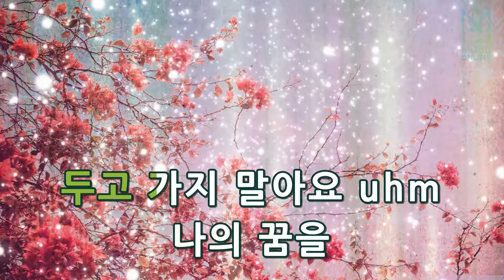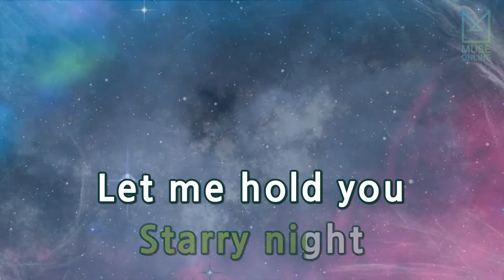[뮤즈온라인] 버블 씨스터즈(Bubble Sisters) - Always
버블 씨스터즈(Bubble Sisters) - Always

작사 : 함경문
작곡 : 박해운